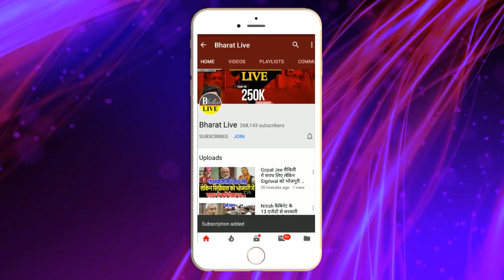फैसला ऑन स्पॉट ! नीतीश ने अध्यक्ष बनते सबसे पहले सीतामढ़ी सीट का विवाद किया खत्म देवेश चंद्र...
फैसला ऑन स्पॉट ! नीतीश ने अध्यक्ष बनते सबसे पहले सीतामढ़ी सीट का विवाद किया खत्म देवेश चंद्र ठाकुर ही होंगे कैंडीडेट !